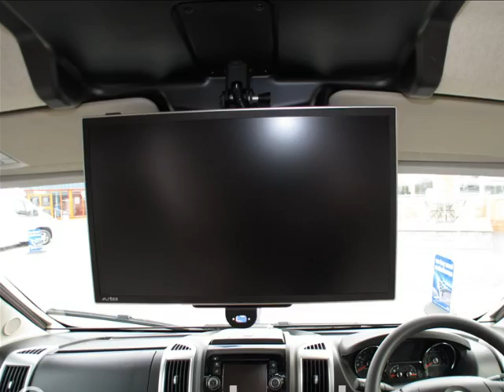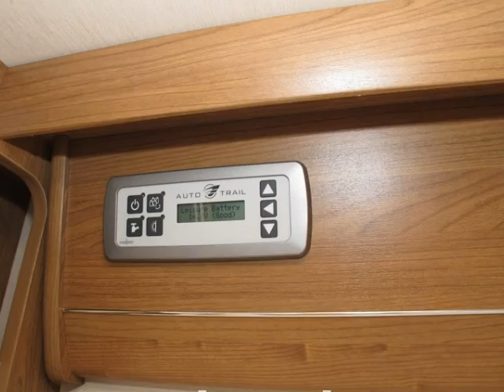2017 Autotrail Tracker RS motorhome - Continental Leisure Vehicles Ltd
2017 Autotrail Tracker RS motorhome - available to purchase from Continental Leisure Vehicles Ltd

* 2 MOTORHOME SHOWROOMS ON SITE SO WHATEVER THE WEATHER YOU CAN ALWAYS VIEW LOTS OF OUR MOTORHOMES IN COMFORT.